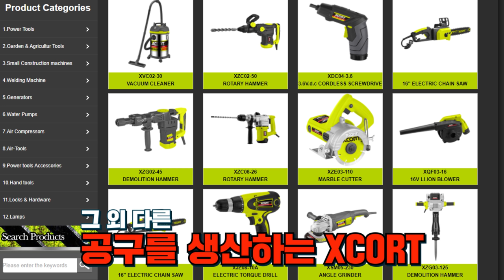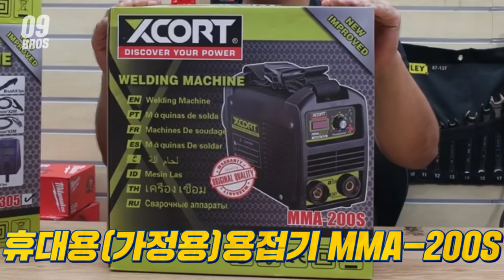용접이 쉬워진다?!가정용 전기로, 누구나쉽게, 전문가처럼!(FEAT. XCORT 용접기)저전력 amazing welding#용접기추천#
이번시간에는 정말로 작고 가벼운 용접기가 출시가되었다고해서

영상으로 만들어보았는데요,

저전력이라는 부분이 너무 메리트가 있는것같습니다,

가정용 전기로 3.2파이 풀작업이되는모습,

그리고 4파이용접봉도 연달아서 5개정도까지 작업이되는부분이

정말로 인상깊었던것같습니다,

엑스코트라는 전세계적으로 유명한브랜드가 이번에 한국에

처음으로 런칭이되었다는 부분도 참 의미있는부분인거같구요,

저희 구독자분들을 위해서 20분께나 사용해볼수있는 기회도

드린다고하니 많은 참여부탁드립니다^^

엑스코트 한국본사  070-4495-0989